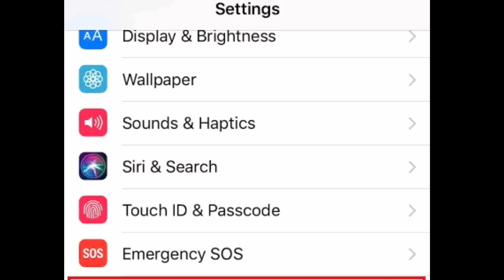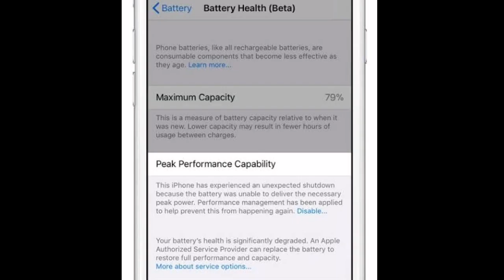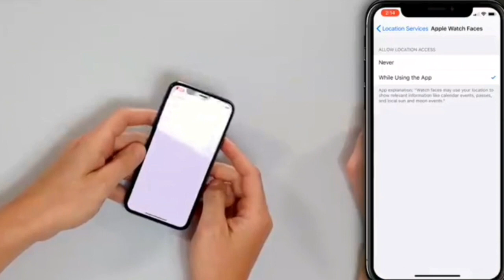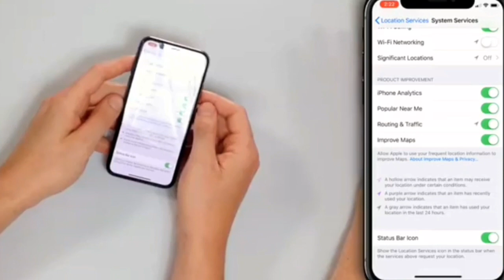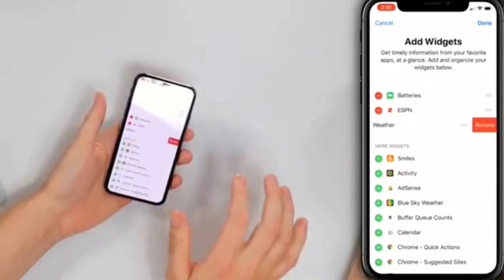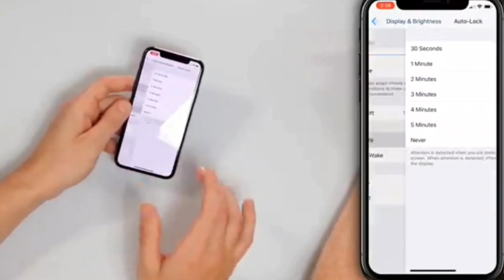IOS: Battery Saving tips for Iphone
Hello guys!!!

In this video mag bibigay ako ng tips kung paano nyo e save yung battery nyo to avoid na mag drain ng mabilis at hindi ma damage.

I'll also include tips kung ano dapat e check sa battery status ng 2nd hand unit na iPhone bago nyo bilhin.

Thank you po sa lahat ng supporters ng aming Channel..

📱PS.
MAMIMIGAY KAMI NG LIBRENG IPHONE PAG UMABOT SA 10,000 SUBSCRIBERS NAMIN